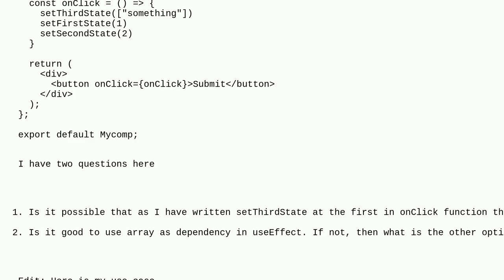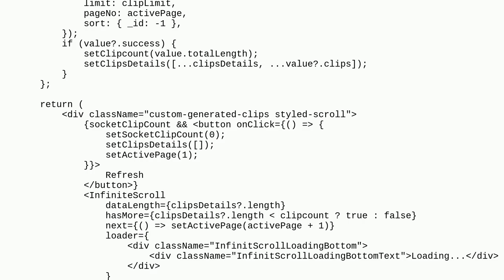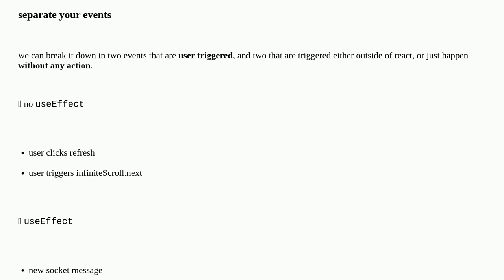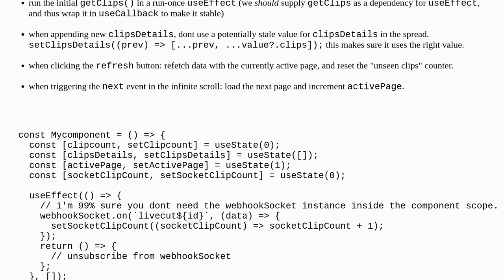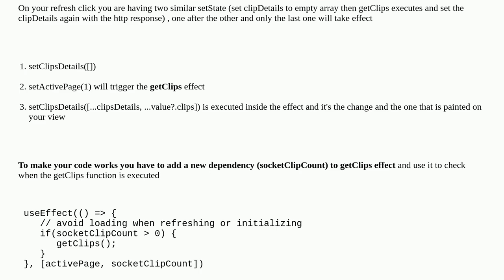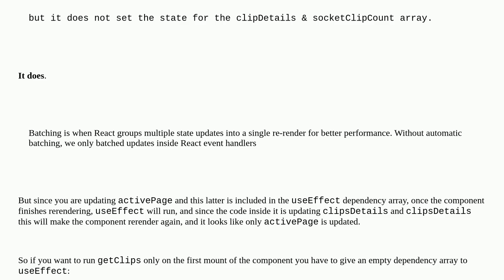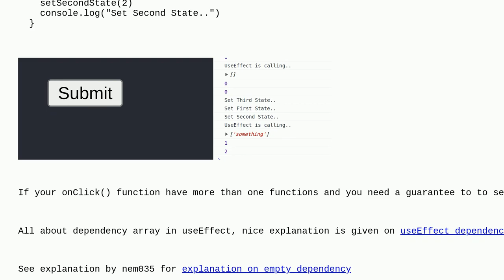Does multiple setState at once guarantee to be happened at once in react hooks?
A special thanks goes out to the awesome community

  javascript reactjs